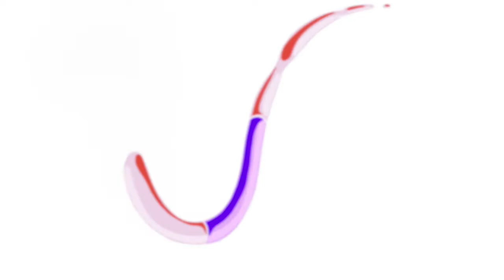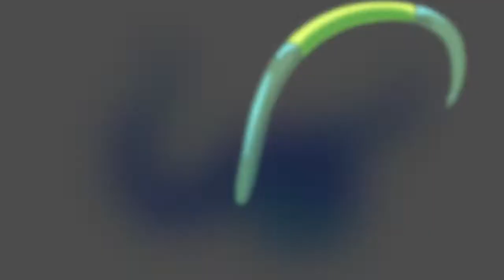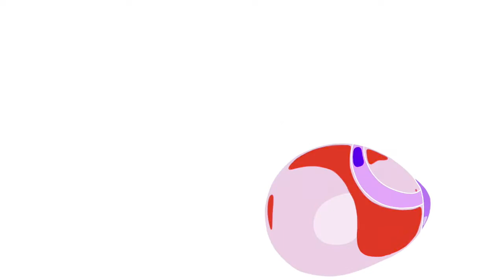Moosh & Twist - All of a Sudden (CYRUS Remix)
This banger is perfect for any situation. Whether you're trying to chill, turn up, or just have a good time, put this bad boy on and you won't be disappointed.